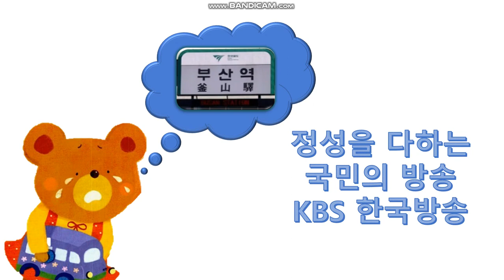(가상) 그리운 부산역...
그리운 한화TV.